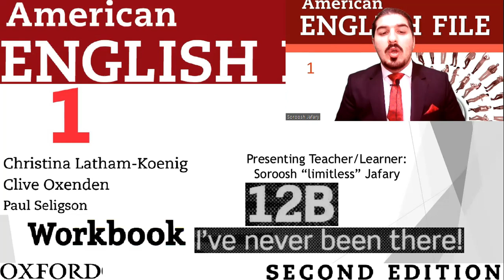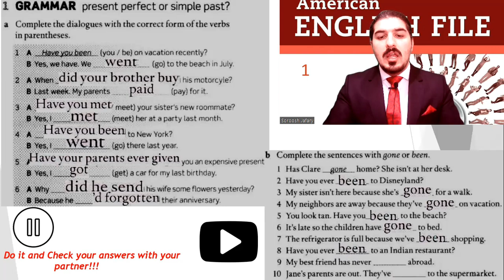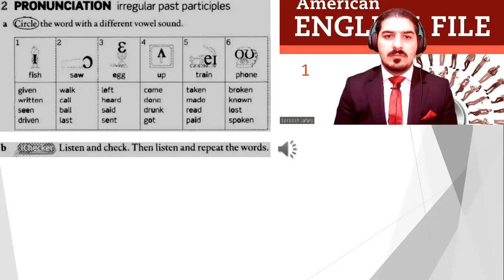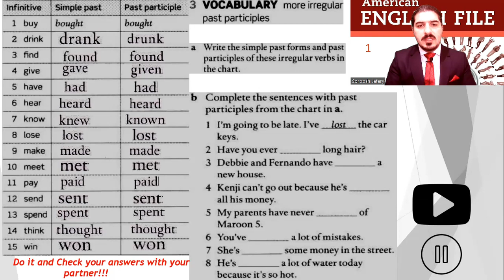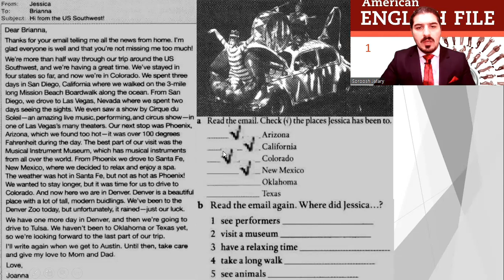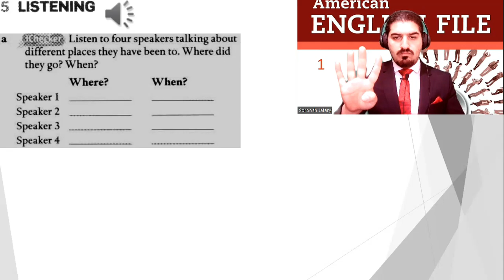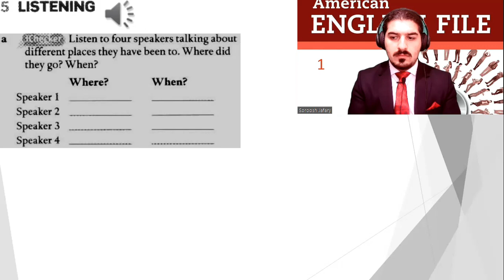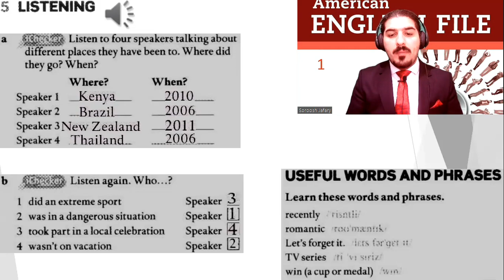American English File 2nd Edition Book 1 Workbook Part 12B I've never been there